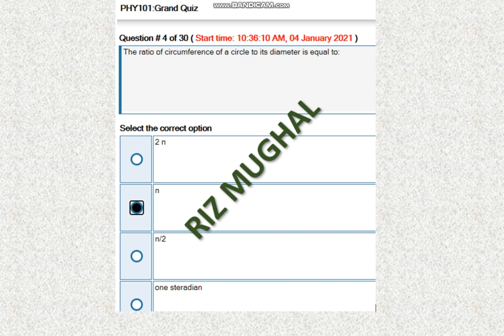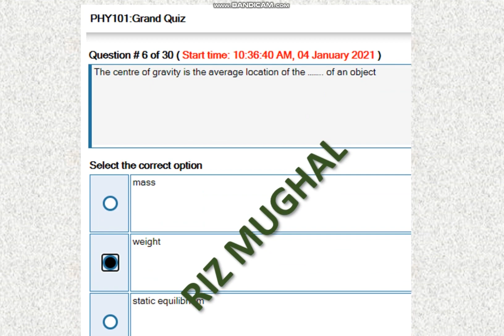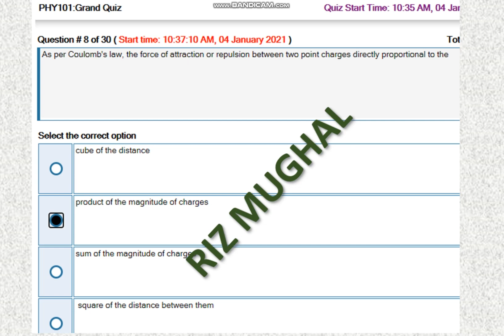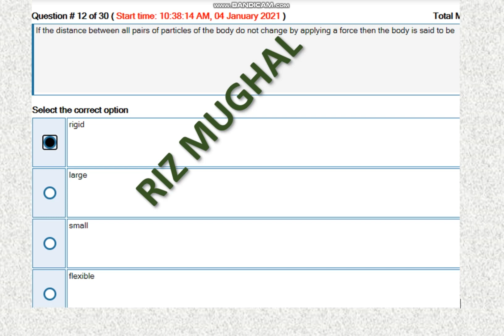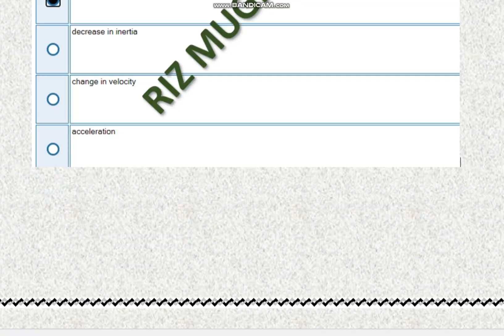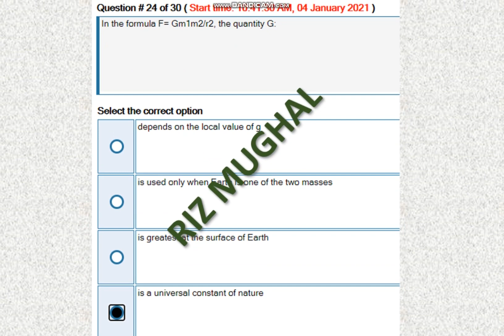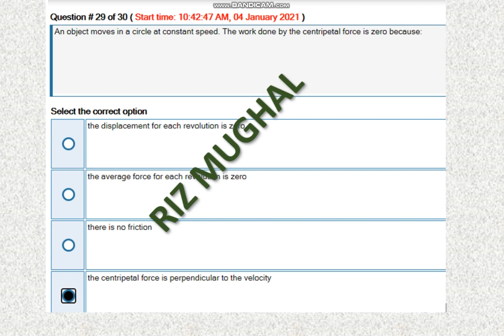phy101 midterm preparation || phy101 midterm mcqs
All the answers are 100% correct. you can visit my youtube channel and get more information related to the subject quizzez and CS619 project.